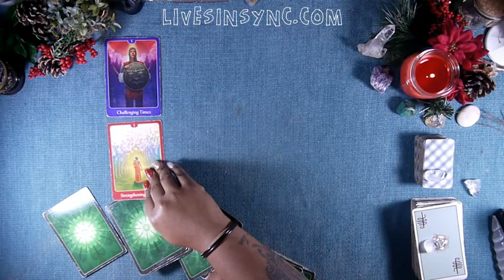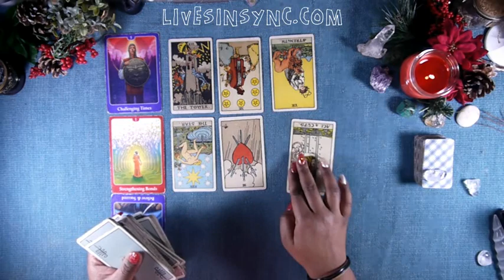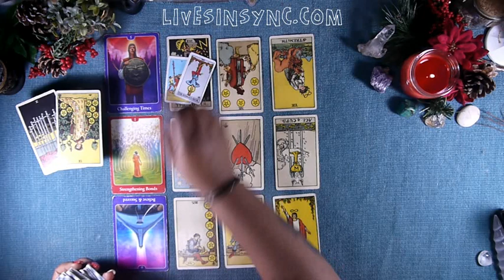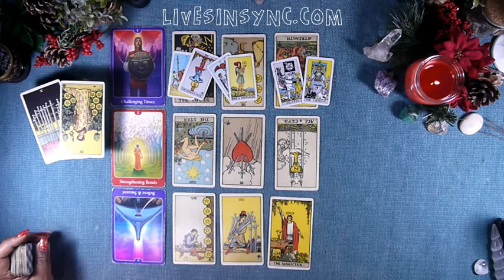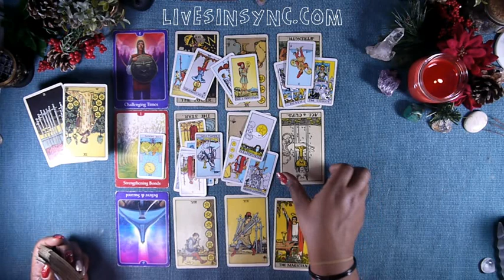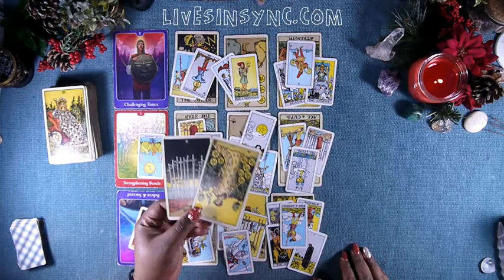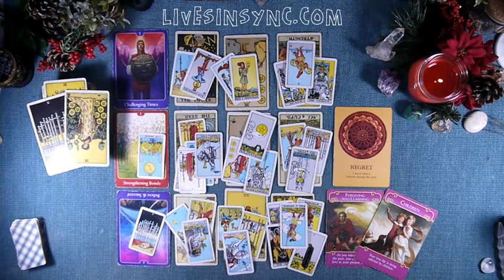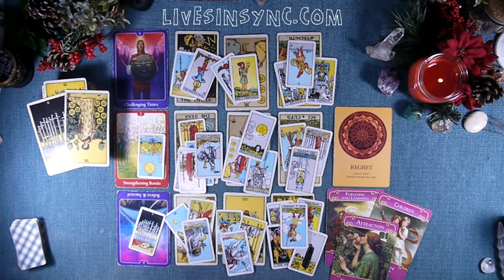AQUARIUS Dec 24th 30TH “HEARTBREAK BOOTCAMP” 2018 Weekly Tarot Reading